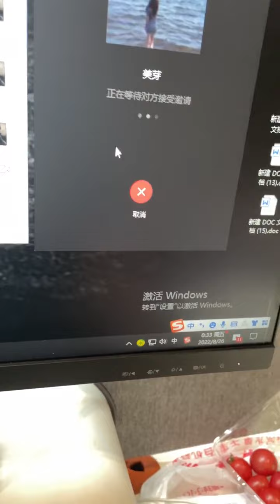加班女朋友来找我，谢谢老宫让出去见她...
不定时更新vlog生活日常，欢迎大家订阅观看更多。MY    VIDEO